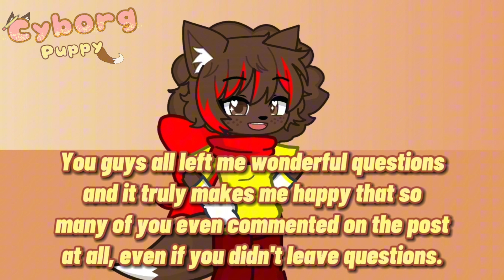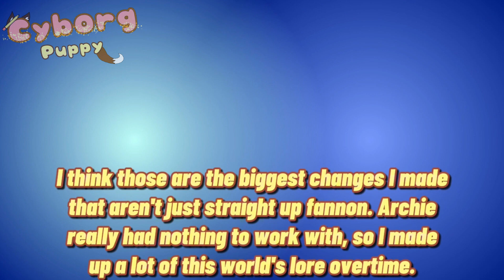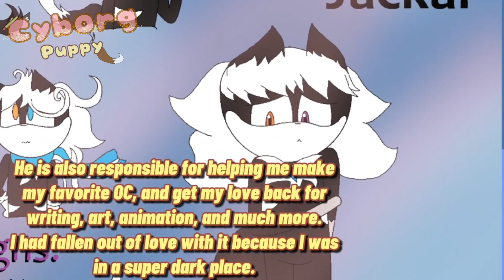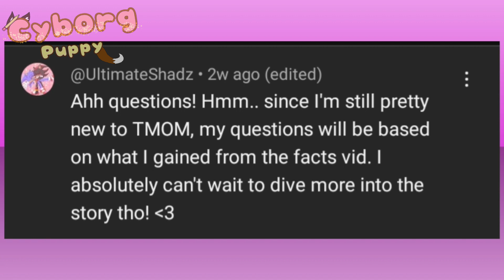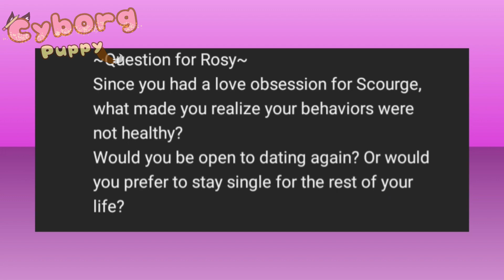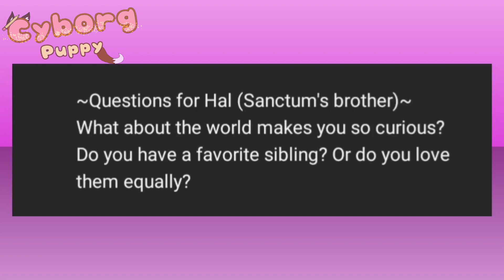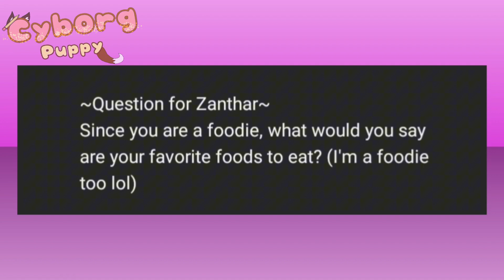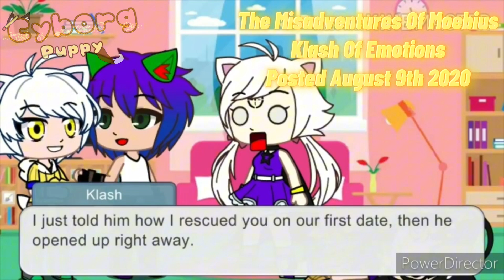🌟The TMOM Cast Answer Your Questions! {TMOM Five Year Anniversary Special!}🌟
IT HAPPENED! And I did it in less than a month too! Man I'm on a roll today lol. But yes, this title is correct. I've been making stuff with my silly little Anti Universe Cast for FIVE YEARS. There's been ups, and there's been downs. But one thing's for certain, is that the adventures aren't going anywhere! So join us today, as we answer your questions! Strap on in, and have fun! ^W^

❤Creators Note❤
Hello everyone! I know I said a lot of this in the ending segment, but I just wanna say thank you again for everything. I have another special video planned, if you saw my community tab then you know what it is. But who would've thought a silly show I made about Scourge, in GACHA LIFE, when I was bored, would literally change my life. But hey, here we are, this is the reality I live in. XD Honestly I couldn't be happier, and you all have made my life so wonderful. I wouldn't ask for my life to be any other way. I don't have much else to say, other than, thank you once again. I'll see you around for more adventures for all of my little goobers.

🌟Timestamps🌟
00:00 - 00:36 Intro
00:37 - 11:20 Questions!
11:21 - 14:07 A Special Message

✨A Special Thanks To These Cool People!✨
{For Providing Questions (Ya'll are still cool!!)}

(For just being cool, or inspiring me!)
All of my subscribers! Because you help me keep going! ^w^